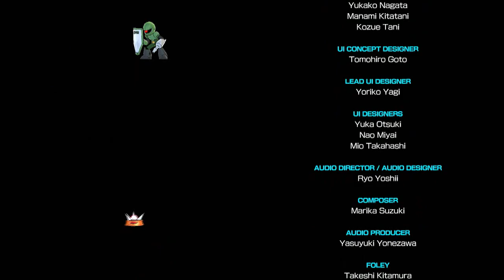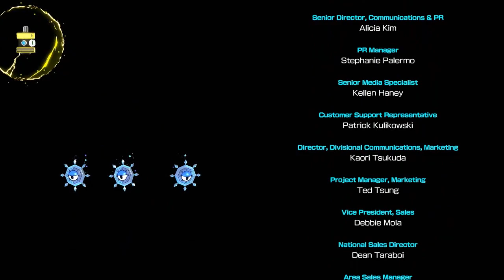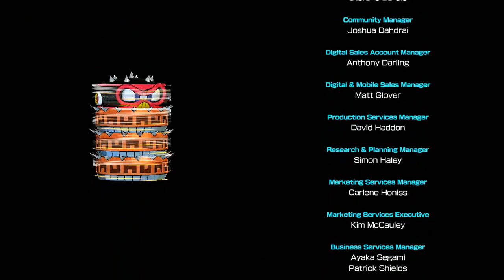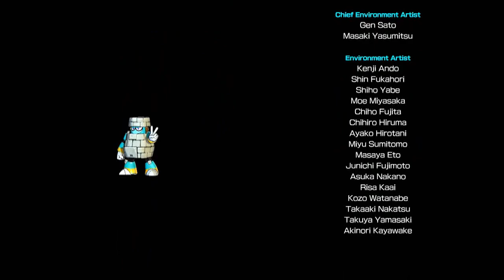Mega Man 11 - Ending & Credits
So Wily is defeated, and he proceeds to initiate Plan B. The B, of course, stands for Beg. now with an additional Speed Gear effect. But just before Wily gets too full of himself for how effective his Double Gear tech was, Dr. Light actually steps in, somehow making his way through the castle. Dr. Light tries to make amends, pointing out how Mega Man is basically the ultimate culmination of both of their ideals. He offers Wily the chance to turn over a new leaf and give up on evil. However, stubborn as he is, Wily refuses and proceeds to escape in his saucer, vowing to return once again. Light laments on this, possibly still hoping for Wily to come around, but considering how the future turns out, we all know this will never come to. So Mega Man, Light, and Auto, who was attending to other business, escape the collapsing fortress and the credits roll.

It's surreal playing a brand new Mega Man game in this day and age, but you know what? I like this game a lot. It's got a couple of shortcomings like the last stages being incredibly short, as well as the obvious absence of both Bass and Proto Man, but depending on how Capcom handles DLC for this game, if there is any, this could end up being my favorite Classic Mega Man game. As it stands right now, it's still incredibly good. But there is one last thing left for me to do.